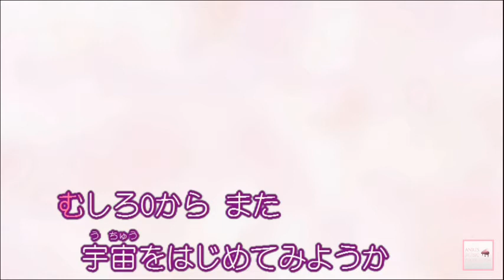前前前世 歌ってみた